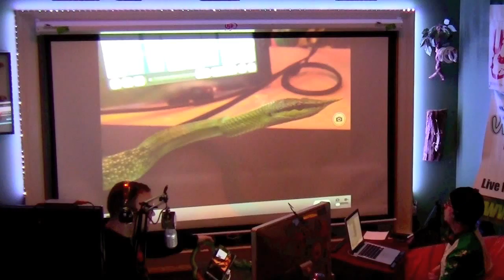Rhino Ratsnakes Review on UrbanJunglesRadio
Join Danny & Andy as we hold our first ever in-studio species highlight with the one and only Rhino Ratsnake.  Danny has been working with them for years so watch as he shares his knowledge and passion for an awesome little species, the Rhino Ratsnake (Rhyncophis boulengeri)